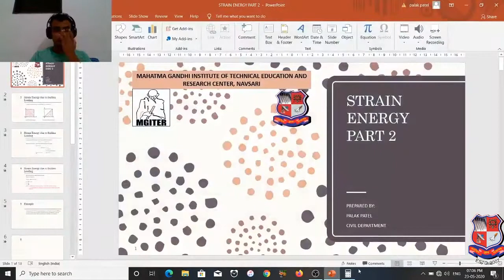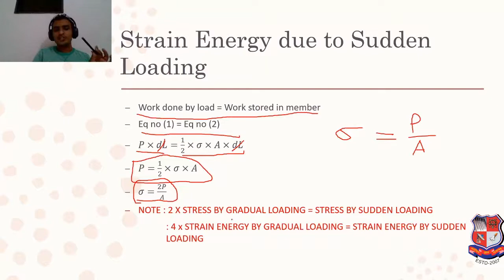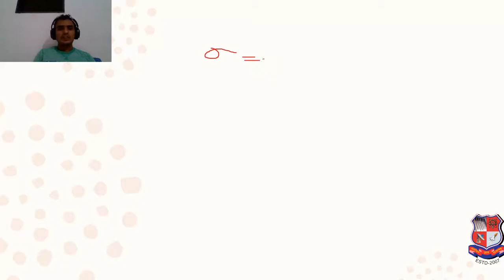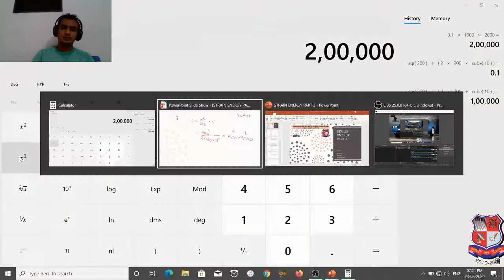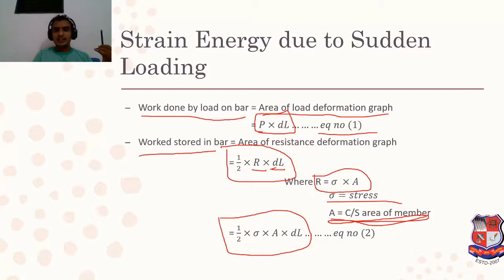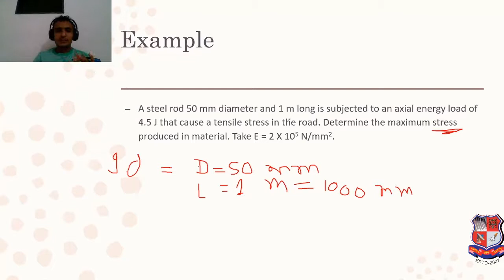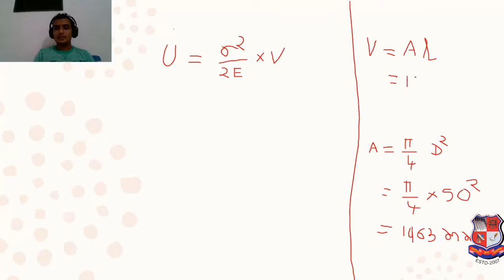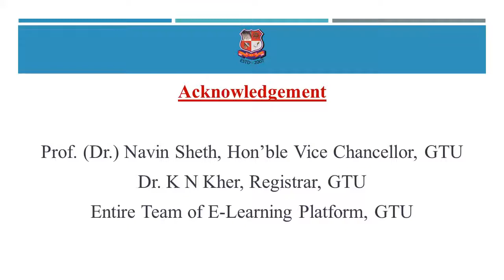GTU_BE_CIVIL_Structural AnalysisI (Sem-4)_STRAIN ENERGY PART 2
Subject : 3140603  -  Structural AnalysisI (Sem-4)
Created By : PALAK PATEL [ASST. PROF] | 24 May 2020 | 261 MB
College : 033 - MAHATMA GANDHI INSTITUTE OF TECHNICAL EDUCATION & RESEARCH CENTRE, NAVSARI
Topic : STRAIN ENERGY PART 2